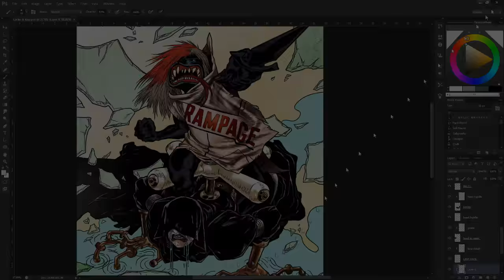Time-lapse painting - Locke & Key Clockworks cover issue 2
Time-lapse of a line art piece from one of my favourite comics, created in photoshop, took around 3 hours for painting, prob another 3 for the line art (which isnt included in the video)